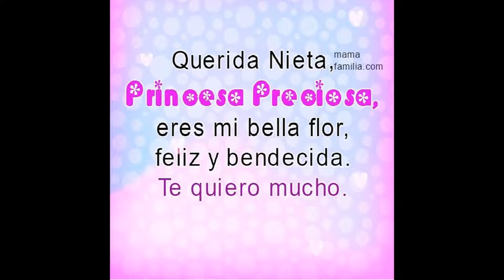Poema Mi Nieta Amada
Autor letra, voz y vídeo Jorge Humberto GonGa= Poeta Un Marquetón
Fecha de creación:
MÚSICA DE YOUTUBE- BIBLIOTECA LIBRARY
CANCION: Holy_Tensión_Batman.MP3
DEDICATORIA: A MI AMADA NIETA VALERY JULIANA
Derechos de autor reservados acorde con las Leyes.
Publicado el 25 OCTUBRE 2.019
Categoría Personas y blogs